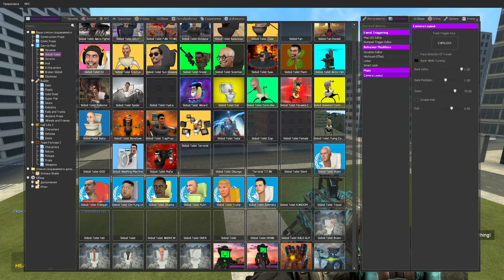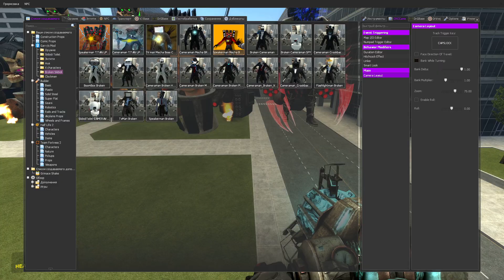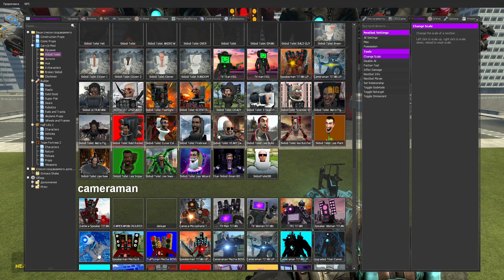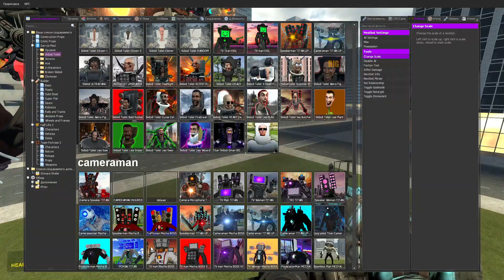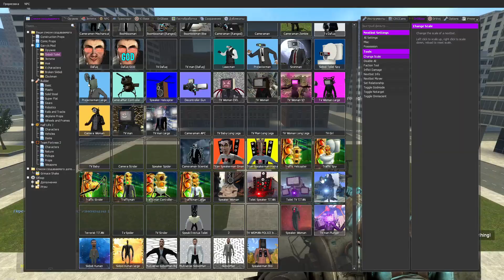CAMERAMAN TITAN UPGRADED VS SPEAKERMAN VS MULTIVERSE SPEAKERMAN In Garry's Mod!?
We try to shoot interesting videos for you! Your support is the motivation for me to shoot the following videos.